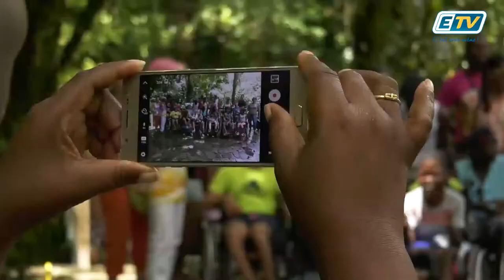FLASH Info ETV : 4 juillet 2017